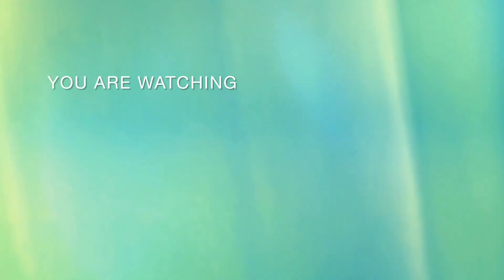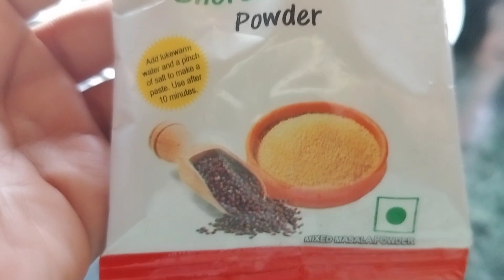রবিবারের দুপুরে স্পেশাল চিকেন পাতুরি রেসিপি /এই রবিবারে চিকেন পাতুরি রান্না করতে হবেই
chicken paturi ingredients
boneless chicken 🍗
Salt 🧂
tumeric powder
onion 🧅
garlic 🧄
ginger
Green chilli
mastard oil
cumin powder
poppy seed
white mastard seed
banana leaf 🌿